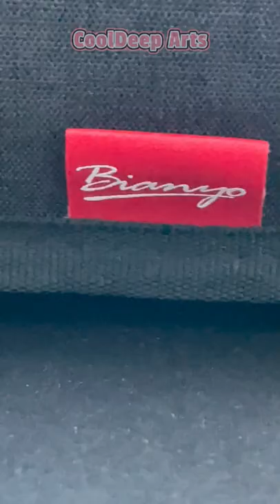World Milk Day 🐄🐄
🖌️ Materials
Bianyo Classic Series (India)

About me:
If you are new on My Channel, My name is CoolDeep

I try to show drawing and arts videos easiest way as possible. From here you can improve your drawing skills. Hope you enjoy my videos and find them helpful!!
And If you do not like let me know what I can do more. It would really helpful